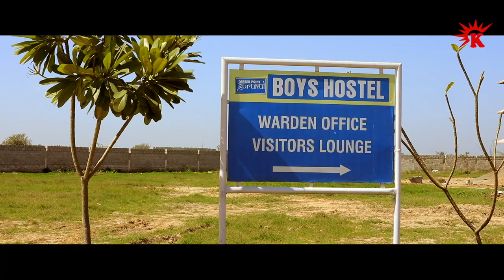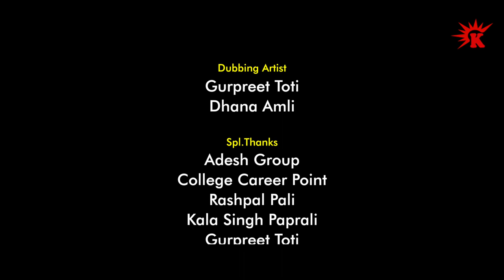Happy Jeet Pencher Wala | Bhana Sidhu | Bhana Bhagoda | Mintu jatt | Sidhu mosewala | Comedy Movie